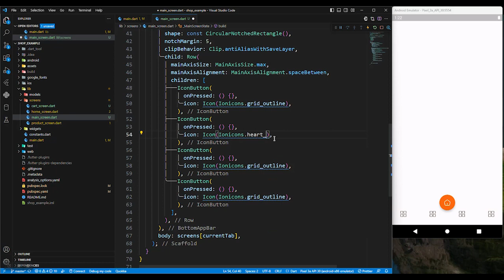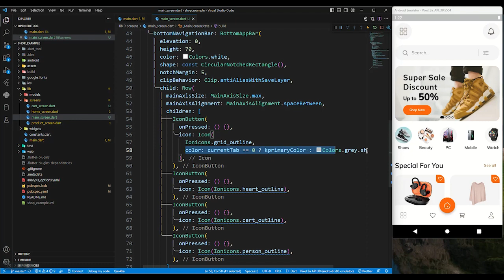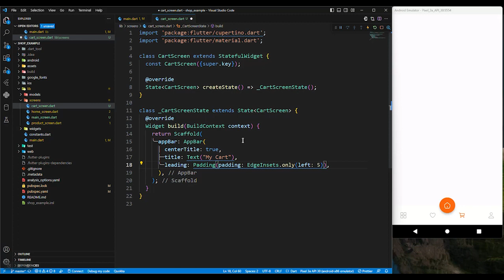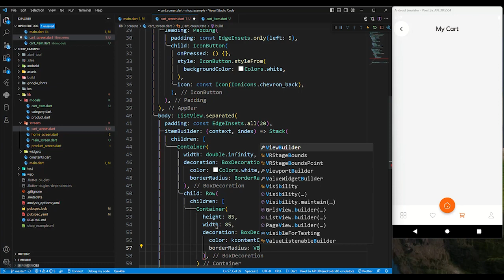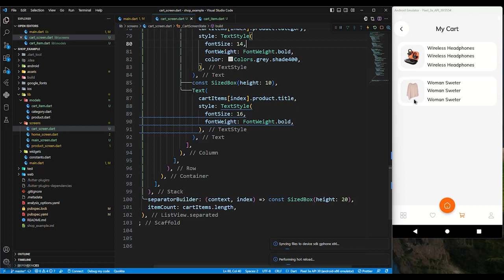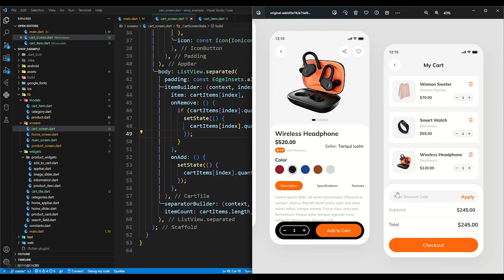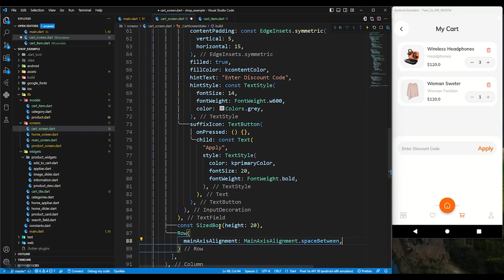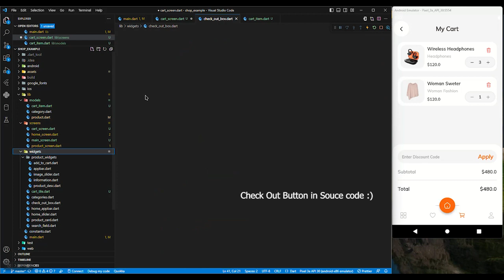Shop app Complete UI Design with Flutter | part 3 Cart Screen and Bottom Navigation Bar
create a shop app by using flutter. in this video learn how to use stack, create beautiful ui, customize container, using models, navigation, floating action button, create custom bottom navigation bar and work with states and models with flutter. this video is part 3 from this series and we design cart screen and bottom_navigation_bar